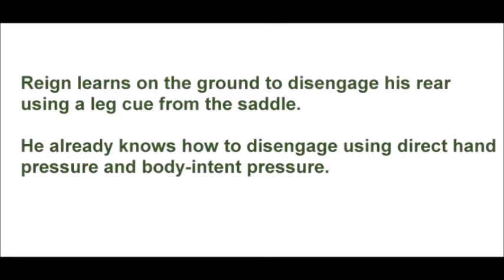Teaching the Rear Leg Cue on the Ground: Stage 3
Leg cues are used to tell the horse which part of his body to move which direction. Leg yields are used specifically to move him laterally. Simply put, your horse will feel your leg or heel pressure on a certain spot on his body, and move away from the pressure (Yield) with that part of his body.

Well-trained horses uses leg cues, face cues, and seat cues to instantly understand what their rider wants them to do. A really well-trained horse and rider can perform with leg and seat cues alone.

If you want a push-button horse, you must install the buttons. That is best done from the ground.

Reign has a basic understanding of how to disengage his rear to direct pressure.  Now he is tacked and needs to learn how to disengage to a cue placed exactly where a rider's leg will request.

That's easy if you use your saddle with stirrups right where you ride them.

Watch him quickly understand what is being requested, then imagine that he will understand when you are astride using your heel.

See more about teaching your horse to understand leg cues

It a compendium of life at the Kristull Ranch in Austin, Tx. It was started to chronicle the journey through the world of horsemanship that is on-going at the ranch. As we learned together, the site has become a sort of Horsemanship for Dummies. We'd love to have your input.